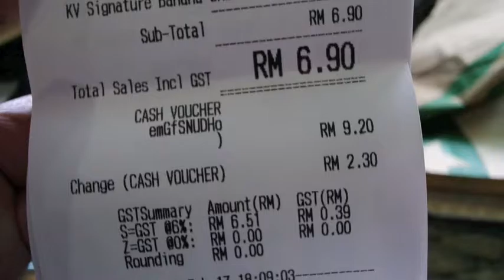[VLOG] Starbucks Muffin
Alhamdulilah rezeki dari Allah tak sangka sekali lagi umobile kasi free muffin from starbucks Banana Chocolate Muffin sedap okey
yummyyy next time nak beli ahhhh